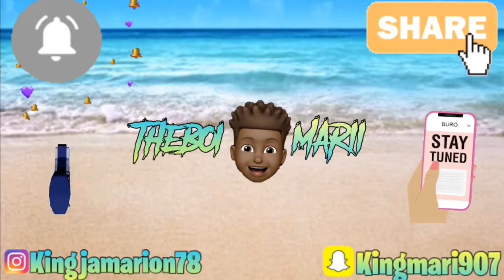How I started my YouTube journey 🤔(important news)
Wsp y'all its theboimarii and am back with another video!! and today going to be talking about how i started my youtube journey,guys we are on the road to 50 subs that fast so if you new to the channel make sure you smash the subscribe button turn on all post notification you feel me.